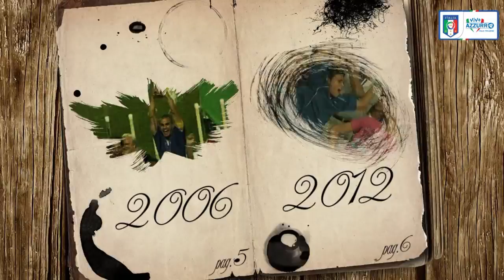17 aprile 1975 - Nasce Stefano Fiore - Almanacchi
G+